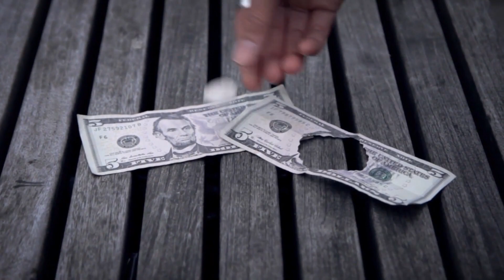Split (DVD and Gimmicks) by EVM at